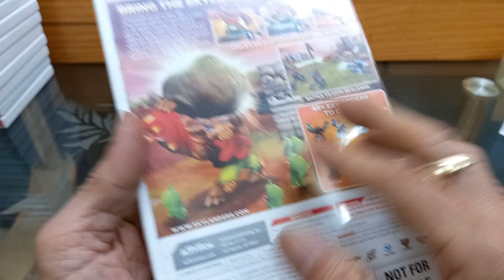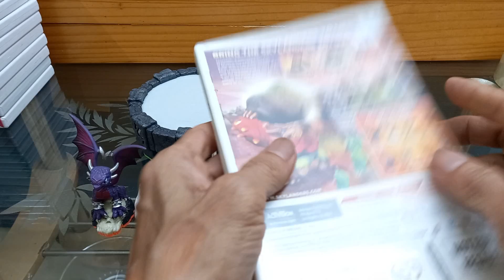Đĩa game gốc Nintendo Wii hệ US Mỹ - Bộ game Skylanders Giants Starter Pack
350k - Bộ game Skylanders Giants Starter Pack. Hệ US (chỉ chơi được với các máy thị trường Châu Mỹ và máy đã hack). Bộ game cực kỳ đẹp, hay và sống động
Gồm:
+ 1 đế năng lượng đèn đầy màu sắc Portal of Power kết nối không dây với máy Wii thông qua cái USB Wireless gắn vào máy Wii (có kèm theo)
+ 3 Nhân vật figurine khi đặt lên trạm năng lượng sẽ biến hóa vô cùng sinh động để tham gia chiến đấu trong game (1 nhân vật thay thế so với nguyên bản nhưng vẫn chơi hoàn toàn tốt với game này – Có thể sưu tầm tìm mua thêm các nhân vật khác để chơi chung)
+ 1 Đĩa gốc game hệ Mỹ
Thể loại game: Toys-to-life; Nhập vai; Đi cảnh
Số người chơi: từ 1 đến 2
Yêu cầu phụ kiện: remote + nunchuck
VIDEO GIỚI THIỆU GAME:
TÌNH TRẠNG: Tất cả còn khá mới, đĩa có vài vết xước rất nhỏ khó nhìn thấy. Tất cả còn hoạt động hoàn hảo
73/28 Huỳnh Văn Bánh P.17 Q.Phú Nhuận